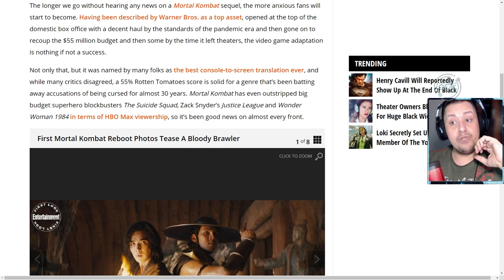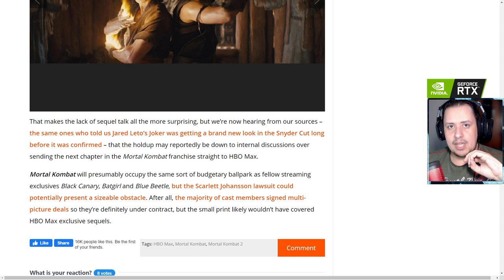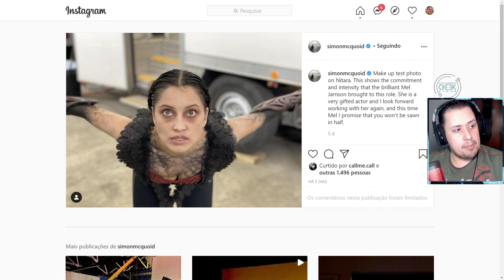NOVO FILME DE MORTAL KOMBAT JÁ EM PRODUÇÃO? SERÁ LANÇADO NO HBO MAX? ENTENDA!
No vídeo de hoje comentamos sobre a possibilidade de Mortal Kombat 2, o filme, já estar em produção, com base em algumas informações do site We Got this Covered e uma postagem curioso do diretor de Mortal Kombat 2021. Simbora conferir.

Nosso PC Gamer:
VGA: NVIDIA GeForce RTX 2080ti
Proc: Intel Core i5 10600k 4.1Ghz
Mobo: Asus Z490M Plus
Microfone: HYPERX QuadCast
SSD: TeamGroup T-Force Delta 500gb
Fonte: Corsair TX850 W